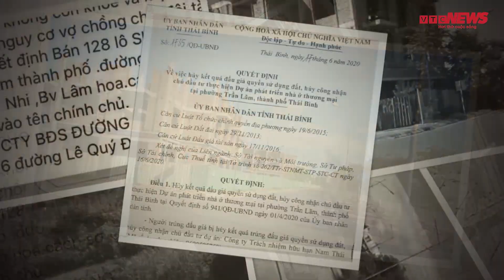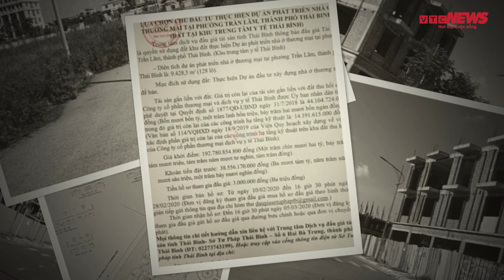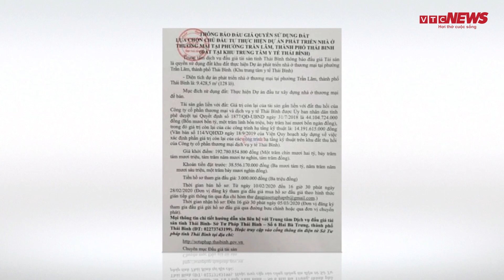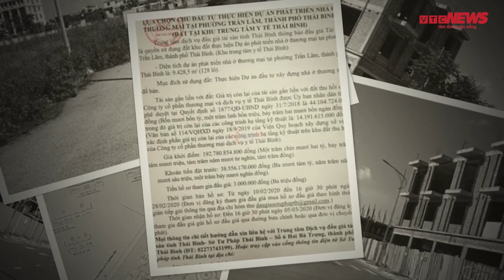Đấu giá đất ở Thái Bình: Loạt vụ lùm xùm thời Chủ tịch nào?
Từ vụ vợ chồng Đường Nhuệ thao túng hoạt động đấu giá đất tại Thái Bình cho thấy nhiều lỗ hổng trong công tác quản lý. Vậy, hàng loạt vụ lùm xùm đấu giá đất ở Thái Bình bị điểm tên chủ yếu ở thời điểm Chủ tịch nào?